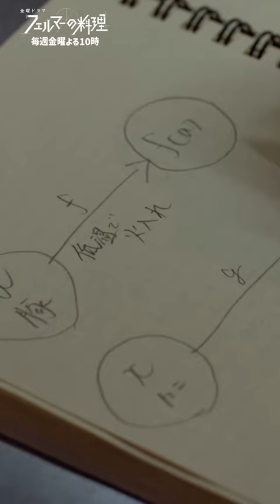📐旨味の相乗効果🍴『フェルマーの料理』切り抜き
毎週よる10時 金曜ドラマ『フェルマーの料理』
高橋文哉 ✕ 志尊淳 W主演!! 数学的思考で料理という難題に向かって立ち上がる
若きプロフェッショナルたちの真剣勝負(ガチンコ)エンターテインメント！

★U-NEXT　Paraviコーナーで過去回配信中!!

■番組情報
数学者を志すもその道を挫折した天才数学少年・北田岳（高橋文哉）が、
謎多きカリスマシェフ・朝倉海（志尊 淳）と出会い、
「料理の世界」に導かれ、数学的思考で料理という難題に立ち向かっていく。

海が経営する二つ星を獲得した新進気鋭の超一流レストラン「K」で、
唯一の女性シェフ・赤松蘭菜（小芝風花）や世界中から集まる実力あるシェフたちと切磋琢磨し、
誰も到達していない“料理の真理の扉”を開くべく、
【料理×数学】で前人未到の世界に挑む、若きプロフェッショナルたちの青春ストーリーだ。

■出演者
高橋文哉
志尊　淳

小芝風花

板垣李光人
白石　聖
細田善彦
久保田紗友

朝井大智
フェルナンデス直行
井頭愛海
八木アリサ
木田佳介
ジュア
及川光博
宮澤エマ
細田佳央太
宇梶剛士
高橋光臣
仲村トオル

主題歌：10-FEET「Re方程式」（ユニバーサル ミュージック）